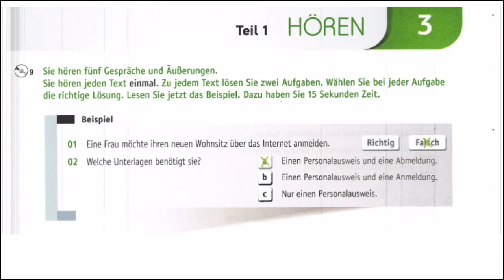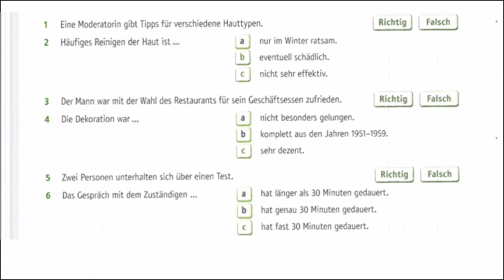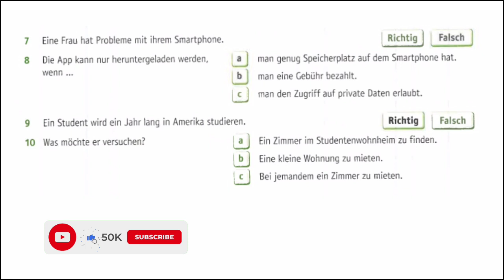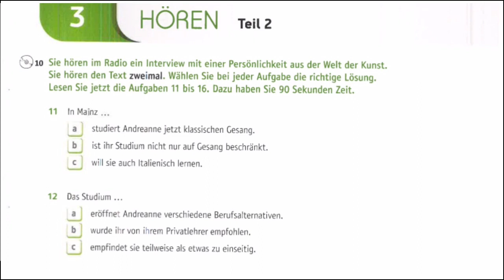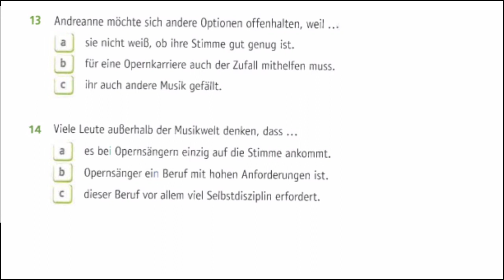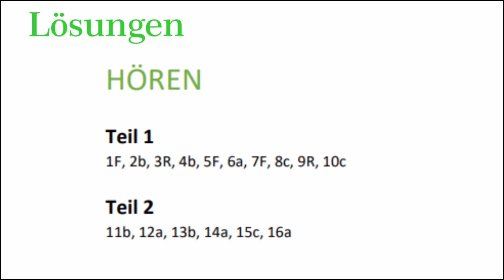Projekt neu B2 | Goethe Zertifikat B2 hören 2024 | Deutschübungs B2 mitLösungen am Ende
Trainiert euer Hörverstehen Deutsch B2 mit unseren Übungen zum Hörverstehen. Bereitet euch optimal auf eure Deutschprüfung vor!

You'd like to improve your listening comprehension?
Listen to spoken German and check your understanding with a variety of activities.

german listening exercises b2
german listening with transcript
german numbers listening practice
german horen practice B2
german listening practice gcse
goethe zertifikat b2 hören tipps und tricks
goethe zertifikat b2 hören pdf
goethe zertifikat b2 hören
goethe zertifikat b2 hören jugendliche
fit fürs goethe-zertifikat b2 hören download
fit fürs goethe zertifikat b2 hören
goethe ösd zertifikat b2 hören
goethe institut zertifikat b2 horen
german listening exercises
german hören practice
german listening app
listen to german conversation
german listening exam